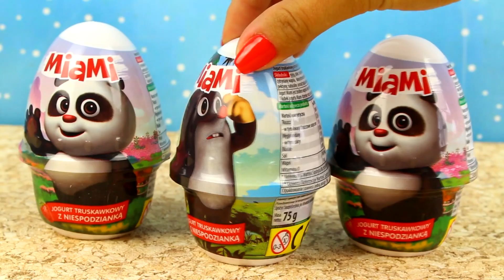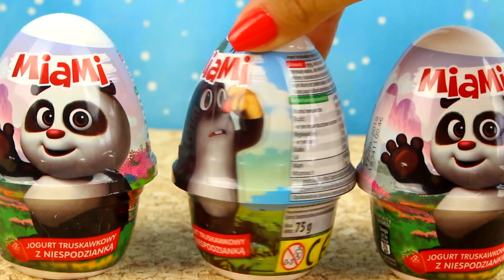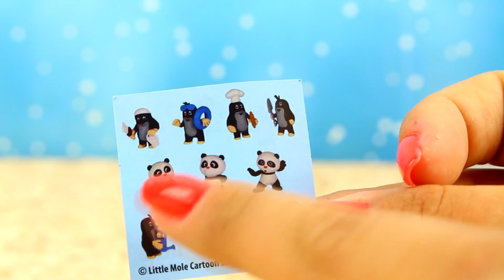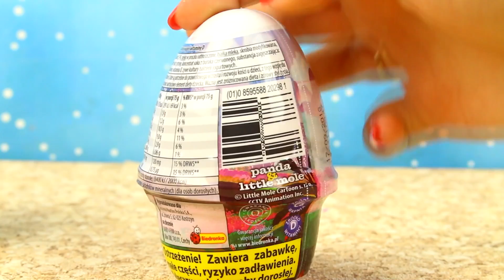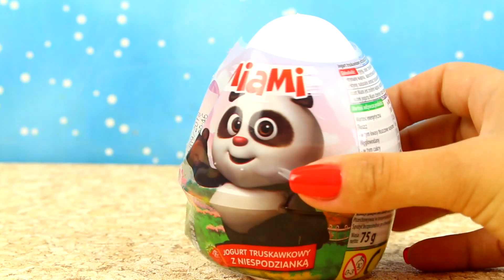Jogurty Miami • Biedronka • Jakie figurki są w jajkach niespodziankach?